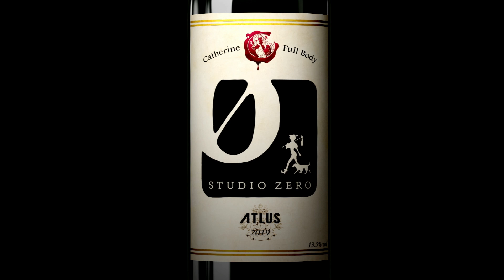REVIEW: Catherine Full Body is WORTH Playing (again!)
My Catherine Full Body review is here! Its new features are AWESOME! Catherine Full Body brings in new cutscenes, story paths, and music! My Catherine Full Body review has MINOR spoilers for the beginning of the game. Do you plan on picking up Catherine Full Body on PS4?

Side-note: I'm SO BUMMED Atlus didn't bring Catherine Full Body to PS Vita in the US!